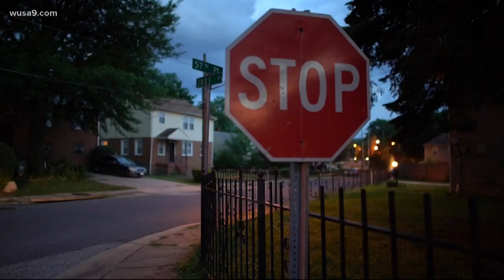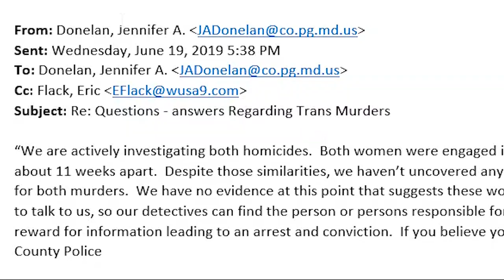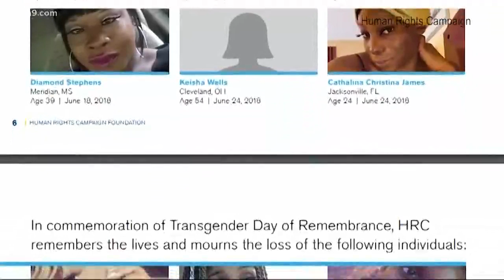Two trans women were killed two months apart. They were friends, but were their murders connected?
The two victims were shot two months and three blocks apart.